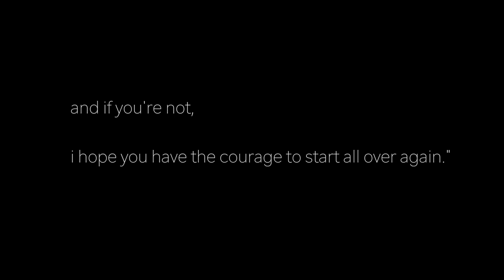Through My Eyes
in 2017, i remember may as the fondest month of the year. this time round, i wanted to stop with the looking-for-meaing-in-everything-ing, and instead show you what happened.